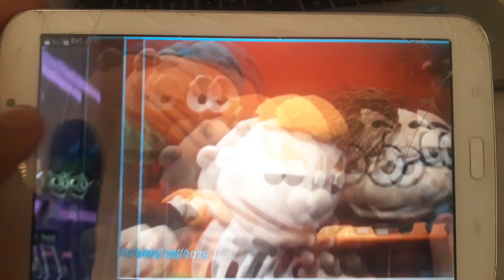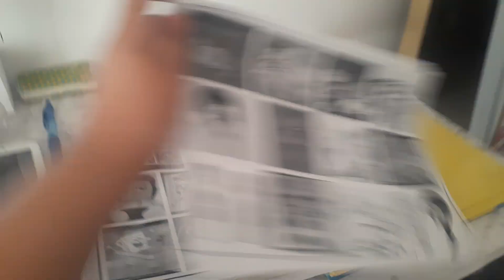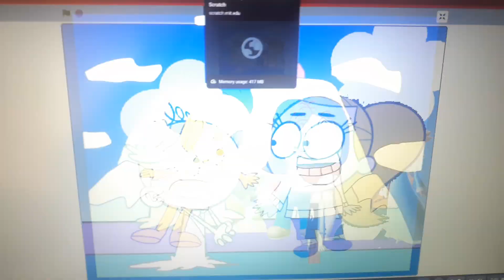The Simpsons Joy And Sadness flood the bathtub And Grow Bigger Causing A Fire Drill/Flood Alarm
Joy And Sadness Flood The Bathtub So Much They Grow Into Humungous Giants Casuing Everyone In the Nuclear Power Plant To Panic (Including Homer, Carl, And Lenny)